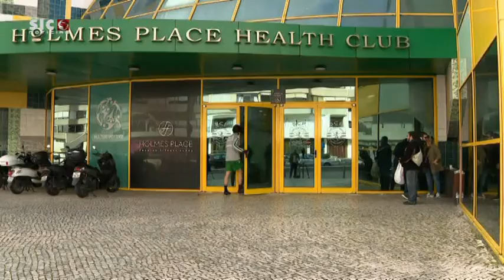Operação Fora de Jogo: principais alvos são jogadores, agentes e presidentes